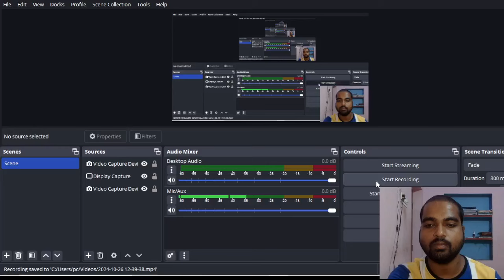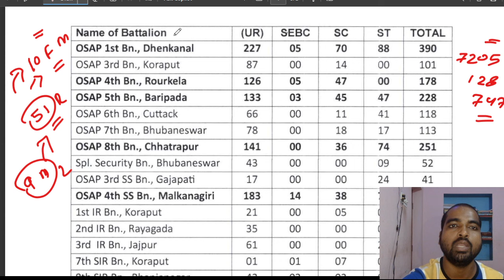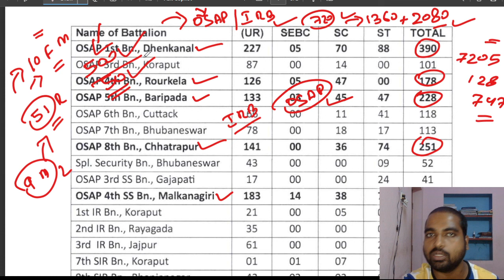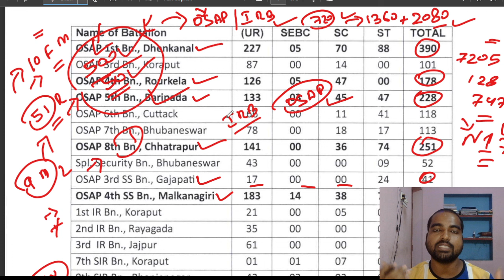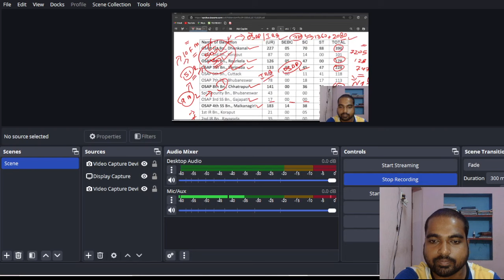କେଉଁଠି କମ ଫର୍ମ ପଡିଛି | OSAP IRB 2024 | OSAP IRB Exam Date | Latest Update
କେଉଁଠି କମ ଫର୍ମ ପଡିଛି | OSAP IRB 2024 | OSAP IRB Exam Date | Latest Update | Odisha gvt portal 2024 @odishagvtportal

Join me as I dive into the new OSAP IRB 2024 exam date and figure out what steps I need to take next!

Get ready for the OSAP IRB 2024 exam! The much-awaited exam date has finally been announced, and in this video, we'll guide you through what's next. From preparation strategies to tips and tricks, we've got you covered. Stay ahead of the curve and achieve success in the OSAP IRB 2024 exam. Watch till the end to know more!

odishajobreporter,
fmmanoj,
odisha job reporter,
odisha job,
odisha job info,
ics tips,
odia space,
fm manoj,
laxmidhar sir,
govt jobs,defence job,new job,odisha police physical,defence job,odisha police merit list,new job,odisha police physical,odisha police physical (pet) pst